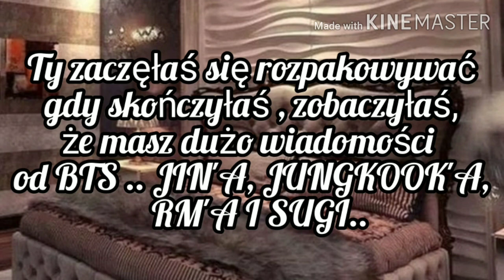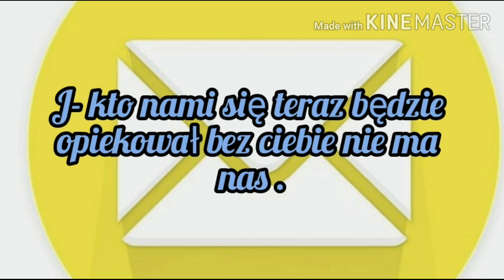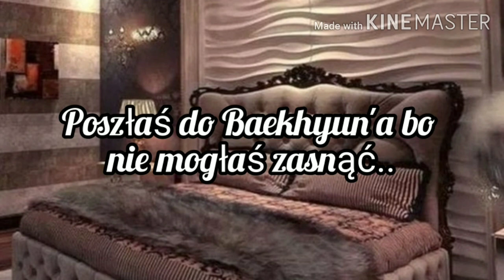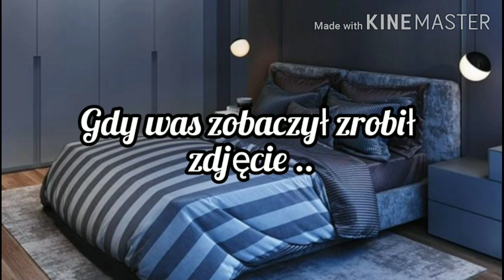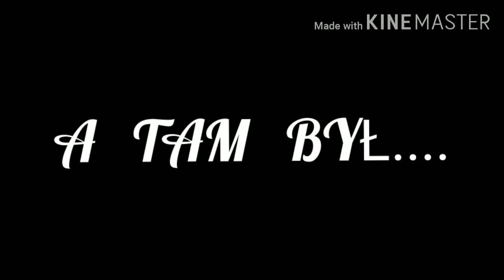Imagine.pl.BTS " Krwista Miłość " odc.27